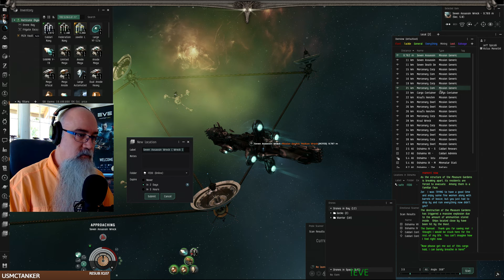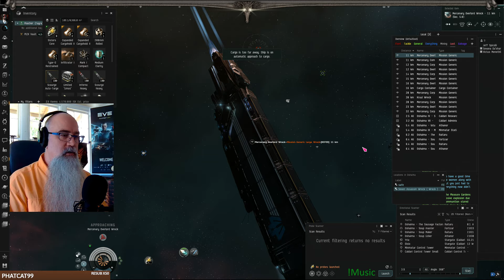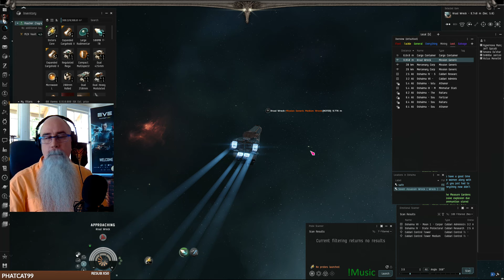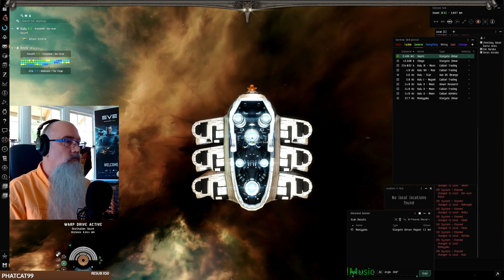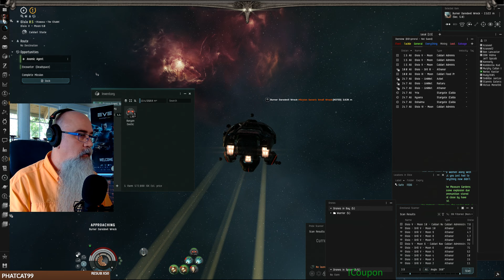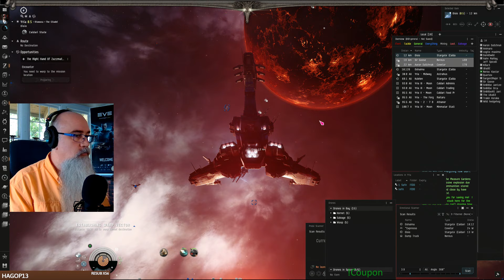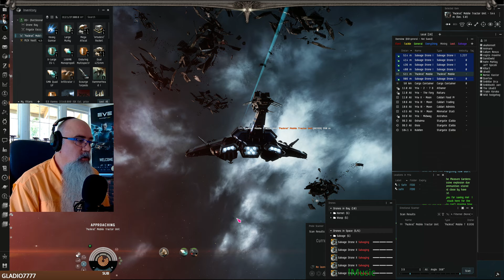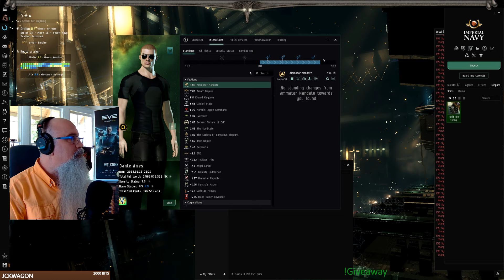Burner Mission with Nergal - EVE Online 1773